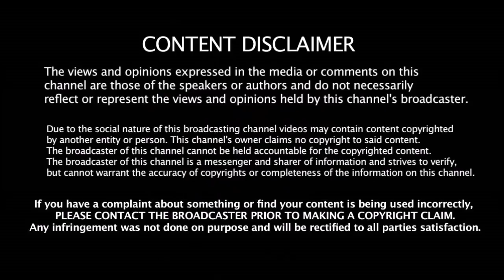இந்த WORLD CUP - ல இவங்கதான் அபாயகரமான அணி CSK வீரர் அதிரடி | 2019 WC